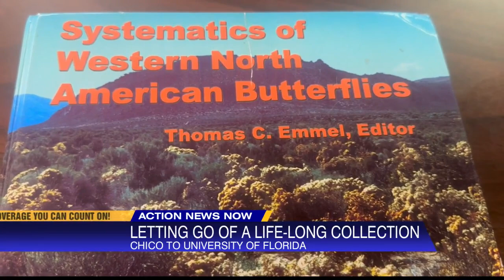92-Year-Old Chico biologist donates lifetime butterfly collection to University of Florida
A long-time Chico biologist is giving away his 60,000 thousand butterfly species collection after more than 70 years.